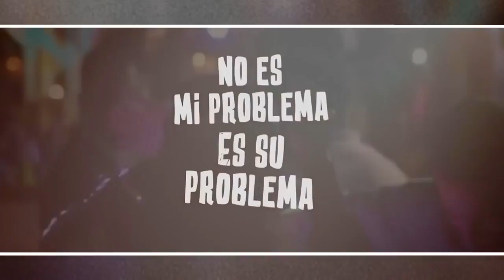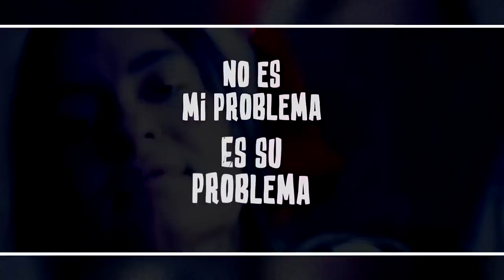El Combo de Mulalo - No Es Mi Problema ((intro))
Venta de Pack Multigeneros

Pack en Vídeos Hd ((intro-extended))
Pack en Audio Mp3 ((intro-extended))
Dj Producer By Angel Galárraga
Quito – Ecuador